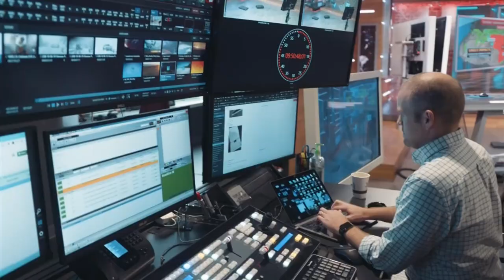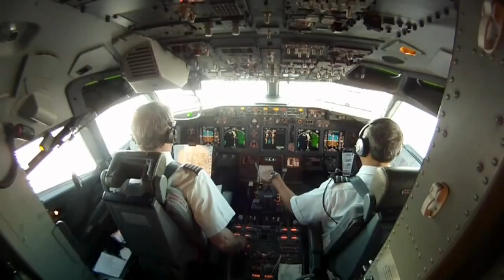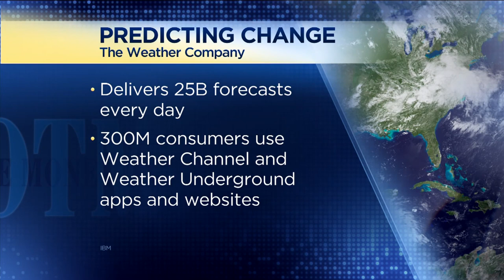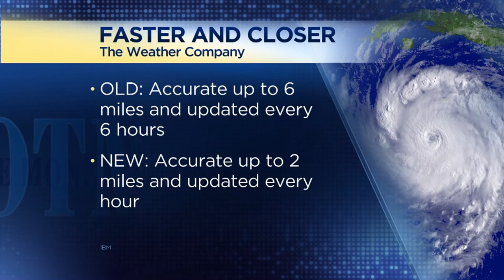Better weather forecasts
There's a new weather model that uses big data and AI to make predictions with greater accuracy. Reporter Steve Liesman goes to IBM's Weather Company to see the supercomputer in action. The Weather Company's Sheri Bachstein explains how it works and how it can get more detailed forecasts faster.

CNBC TV